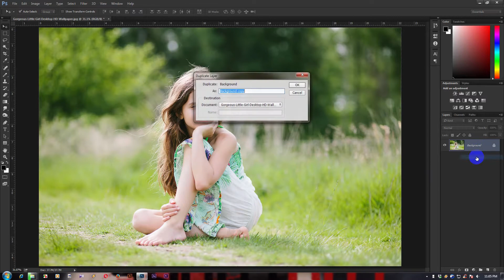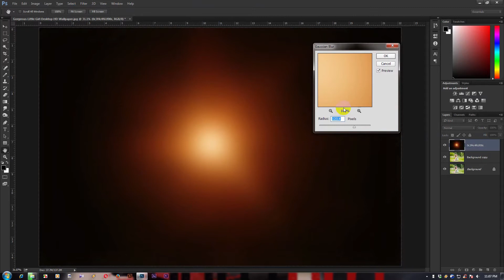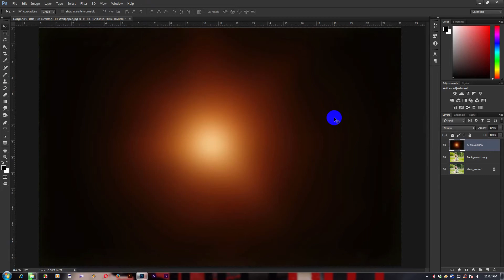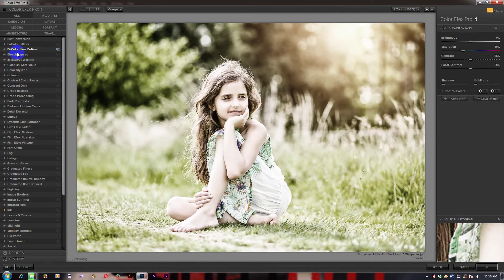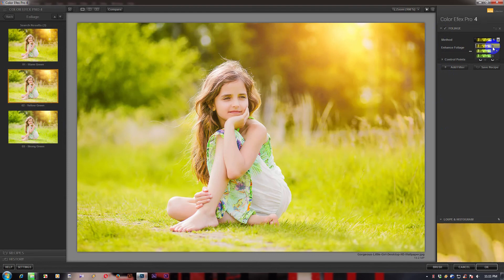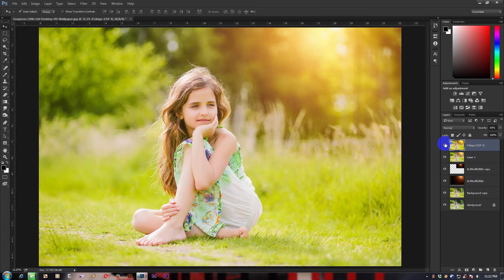How to Add Sun Light Effects in Photoshop | Photoshop Tutorial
Photoshop,
Adobe Photoshop,
tutorial,
Photoshop Tutorial,
Graphic Design,
Design tutorial,
Design,
Photoshop Color,
Color Correction,
Easily Photoshop,
Easily color Correction,
sun light effect,
 light effect, Color (Software),
Soft light, Face retouch,
Retouch Dreamy Photo effect,
Creative Light Effect,
Oreng color tone,
Best Tutorial,
Color Effect Photoshop cc,
Photoshop Color Correction,
Photoshop Dramatic light,
photoshop Retouching,
color effex pro 4
,Creative artwork,
 manipulation,
photo manipulation,
photoshop cc tutorial,
blur effect,
soft light effect ,
manipulation effect,
photoshop effect,
how to, in photoshop, many time ,
light effect,
photoshop tutorials effects,
how to add, retouching,
 learn photoshop,
photography tutorialPhotoshop Natural Effect